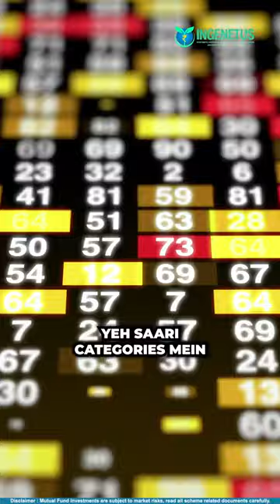Kaunsa Mutual fund sahi hai? | Which fund have you invested in?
Which fund have you invested in?
Welcome to Ingenetus YouTube Channel!

About Ingenetus:

Established in 2012, we create and enrich Financial Advisory experiences for our customers. We differentiate ourselves on factors of need base selling and research on quantitative & qualitative factors.

At Ingenetus, we abide by one principle, ‘Precious solutions for your Precious Wealth’. We bring together a comprehensive knowledge base with over two decades of experience to design customized solutions. Our dedicated Wealth Managers develop personalized wealth management strategies for our clients by listening to them and understanding their financial needs and goals.

Financial Advisory and Planning is offered on:
- Investments
- Insurances
- Lending
- Tax & Estate Planning